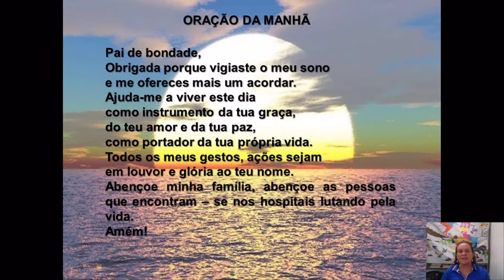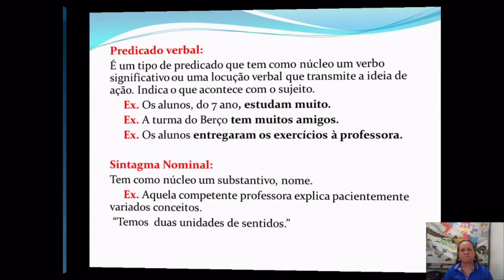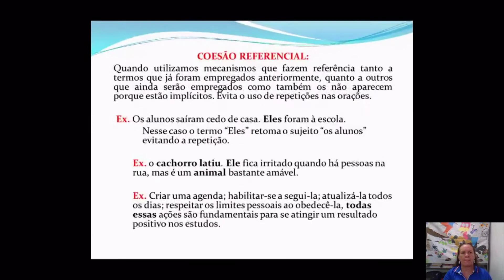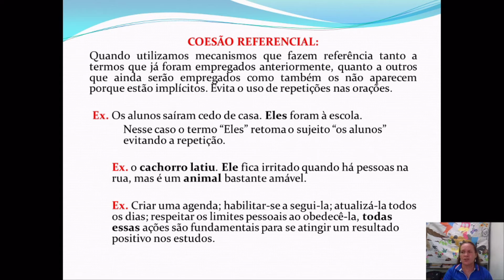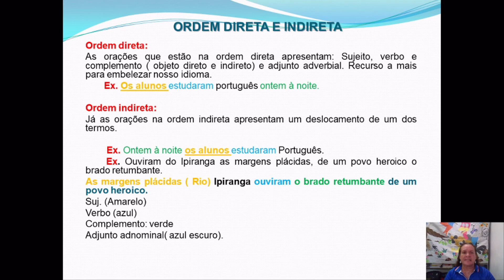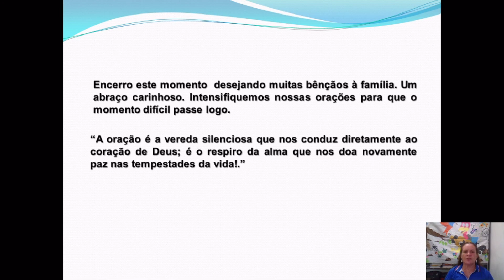Escola Berço de Belém | 7º Ano | Português | Predicado Verbal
Aula sobre predicado verbal da professora Neide para o 7º ano.